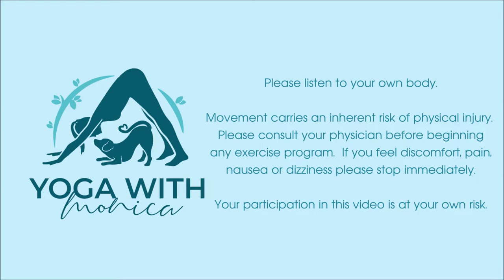30m Yin Practice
Feel free to play your own music through practice.  If you enjoyed class please be sure to give the video a like to help others find this class.

Join me for a quick yin practice - perfect if you're short on time or newer to the style!  I'd suggest having a set of blocks to use.

Feel free to play your own music if you desire, I personally use Moby Ambients through my own classes.

Please listen to your own body.

Movement carries an inherent risk of physical injury. Please consult your physician before beginning any exercise program.  If you feel discomfort, pain, nausea or dizziness please stop immediately.

Your participation in this video is at your own risk.